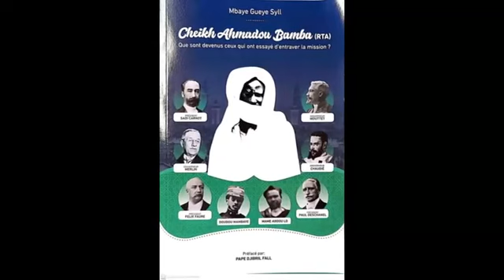Safar 2022| Serigne Touba Ak wéru Safar